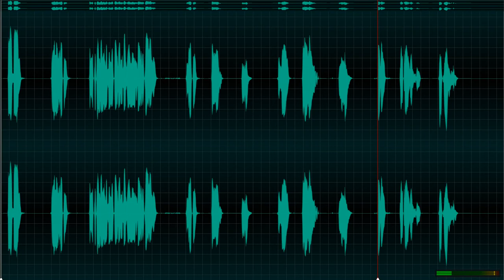Dasar 2 Pelajaran 11 여행 - 35 Bahasa Korea terpadu untuk orang Indonesia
Dasar  2 Pelajaran 11 여행 - 35